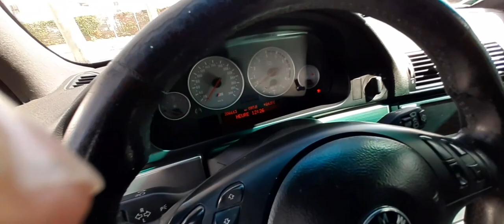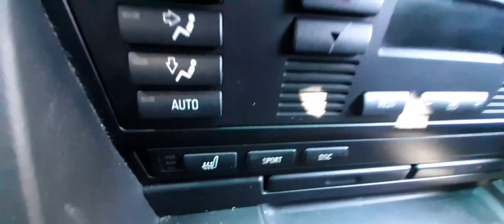Il nous parle de son M5 e39 v8 de 400 chevaux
Petite présentation d' une M5 e39 v8 equipé d' un xpipe
Si vous souhaitez présenter votre auto n hesitez pas à me contacter via Facebook
Je suis de Nîmes mais je peux me déplacer au cas où